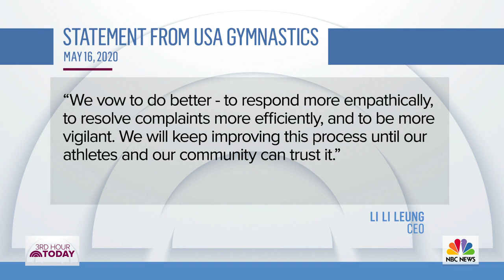Laurie Hernandez Talks Overcoming Abuse, Tokyo 2021 And Helping Teens | TODAY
Olympic gold medalist Laurie Hernandez discusses on the 3rd hour of TODAY her allegations of abuse by coach Maggie Haney and the investigation that ultimately led to her eight-year suspension from USA Gymnastics. She also discusses the Stronger Than You Think campaign that is bringing awareness to mental health for teens.